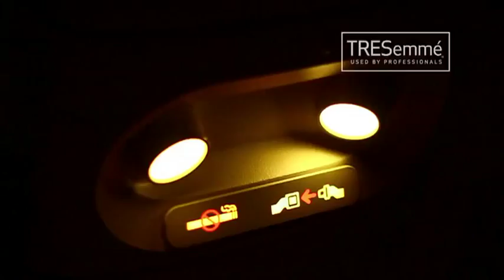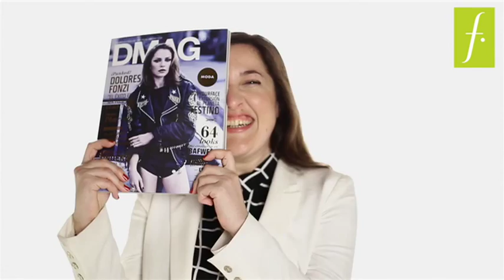Locución para IT Review para Cines! - Natalia Rosminati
Presentación para emitirse en Cines Argentinos.
IT es un espacio para descubrir las innovaciones de las marcas, las últimas tendencias y las nuevas expresiones y movidas urbanas.